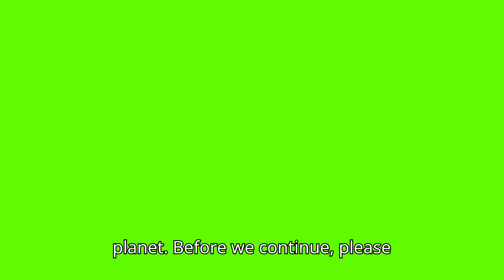Unbelievable Life of Mike Tyson and Main Reason on Rescheduled Fight With Jake Paul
We explore the intriguing life of Mike Tyson, one of boxing's most recognizable characters, today. From his troubled personal life to his remarkable boxing accomplishments, and from the turmoil surrounding his postponed fight with Jake Paul to his surprise return to the ring. Prepare yourself for an exciting voyage through "Iron Mike" Tyson's life.